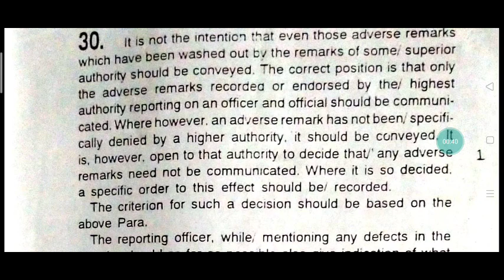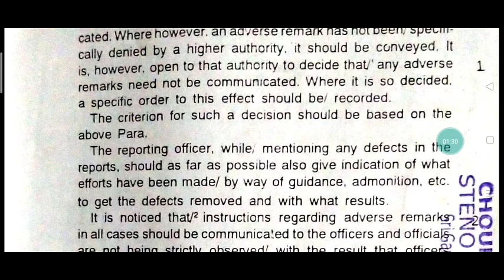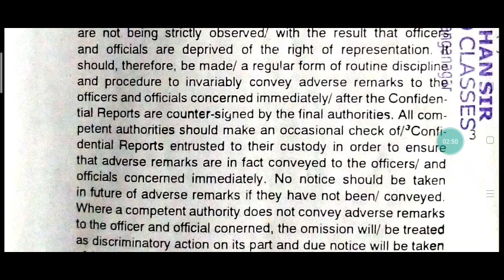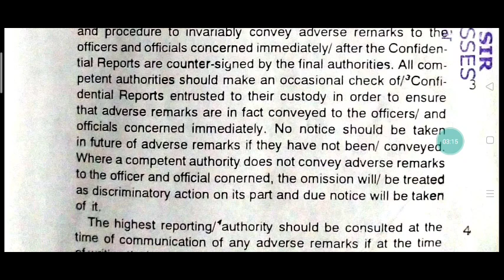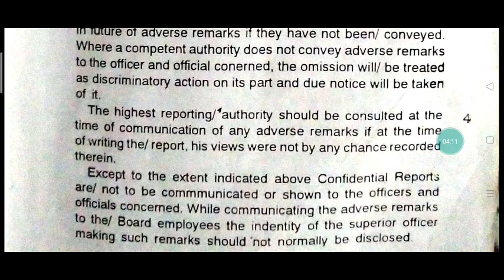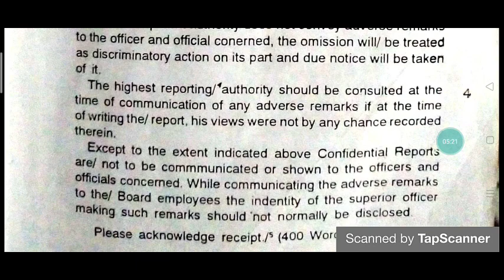30 vocabulary and grammar